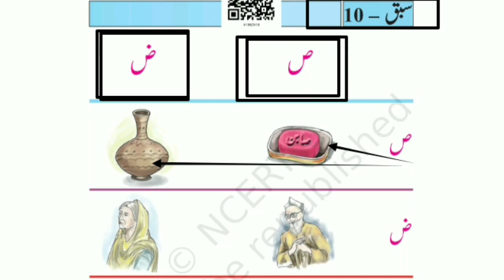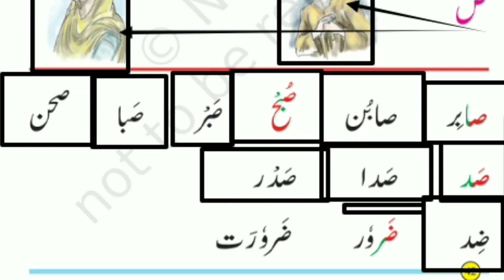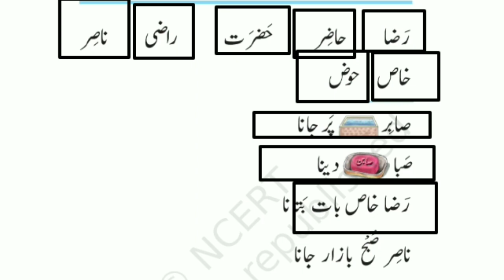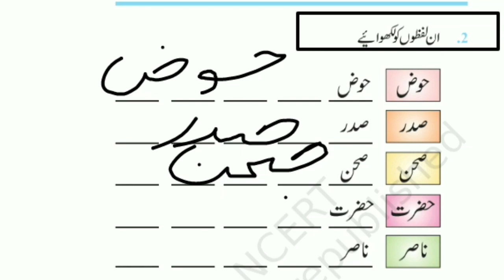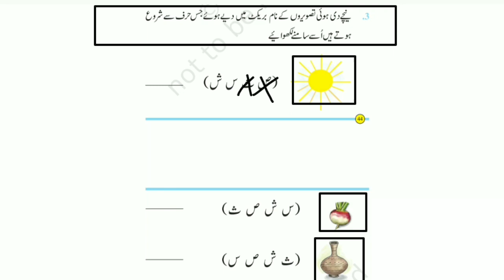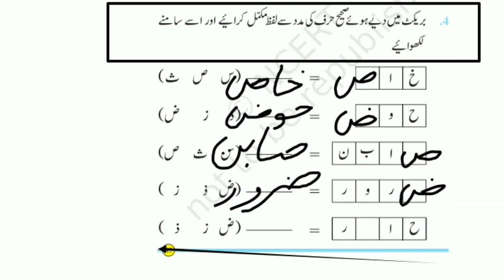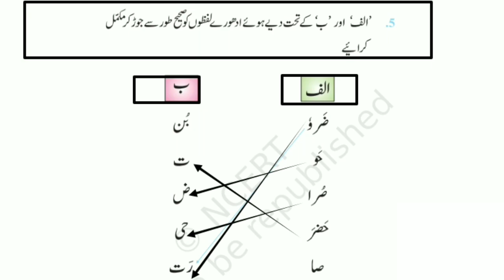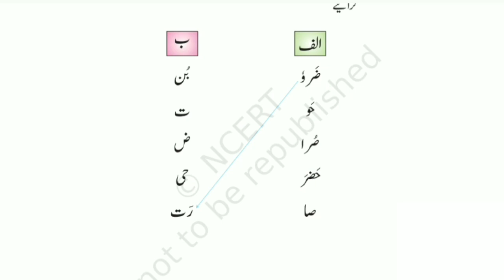NCERT-कक्षा - 1/इब्तिदाई उर्दू /पाठ-10/1st Class/Ibtedai Urdu/Lession-10 /learning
NCERT-कक्षा - 1/इब्तिदाई उर्दू /पाठ-10/1st Class/Ibtedai Urdu/Lession-10

           पाठ-10

                     ص ض

                        ज़ुवाद-सुवाद

        पाठ-9 👇🏻

        पाठ-8👇🏻

        पाठ-1 👇🏻

          पाठ-2 👇🏻

          पाठ-3👇🏻

          पाठ-4👇🏻

         पाठ-5 👇🏻

         पाठ-6 👇🏻

        पाठ-7 👇🏻

Which website is best for NCERT books?

What is the price of NCERT all books?

What is full form of Ncrt?

Is NCERT book is same for all India?

NCERT Urdu Books online purchase

Urdu Textbook PDF

NCERT Urdu grammar Book Class 10

NCERT Urdu Book Class 10 Solutions

Is NCERT book same in all states?

Is NCERT and state Book same?

Do NCERT books change every year?

What is difference between old NCERT and new NCERT?